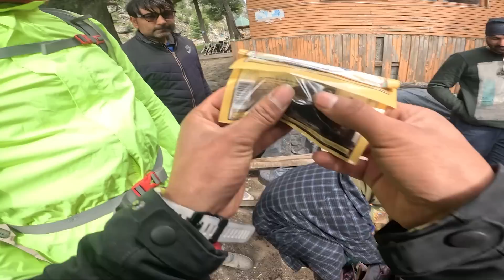Sorga jani Bato yeato Raixa India Ma || Ladakh Ride || MRB vlog